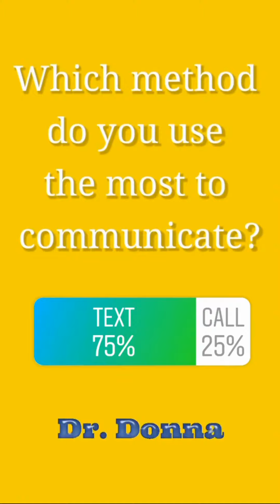Dec 27, 2019 ~ Journée ~ Dr. Donna Thomas-Rodgers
This video was created using Snapchat Lenses, Instagram Poll Questions, Instagram Stories, Instagram Quizzes, Turn Around Giphy Stickers, YouCut, Turn Around Giphy's, Kinemaster and BandLab).

Created by: Dr. Donna Thomas–Rodgers

Production: Power Starters Production

Graphics: Dr. Donna Thomas-Rodgers

Music Produced By: Detroit Red

Genre: Red Symphony